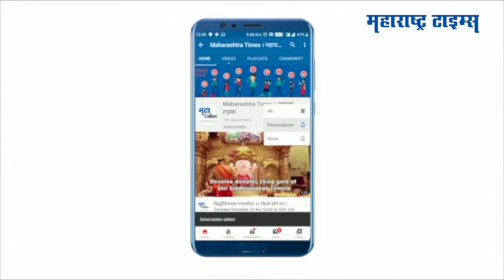Kolkatta : CM Mamata Banerjee नी भरला पोटनिवडणुकीसाठी उमेदवारी अर्ज, कुठून लढणार?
पश्चिम बंगालच्या मुख्यमंत्री ममता बॅनर्जी यांनी भवानीपूर मतदारसंघातून आपला उमेदवारी अर्ज भरला. या जागेसाठी ३० सप्टेंबर रोजी विधानसभा पोटनिवडणूक होणार आहे. ममता बॅनर्जींविरोधात भाजपनं प्रियांका टिबरेवाल यांना उमेदवारी दिली आहे. सोबनदेव चट्टोपाध्याय यांनी भवानीपूर येथून आमदारकीचा राजीनामा दिला होता. या जागेवर ममता बॅनर्जी यांना निवडणूक लढता यावी, यासाठी त्यांनी राजीनामा दिला होता. ममता बॅनर्जी यांच्यासाठी ही पोटनिवडणूक प्रतिष्ठेची आणि अत्यंत महत्वाची आहे. कारण मुख्यमंत्रिपदावर कायम राहण्यासाठी विधानसभा सदस्य असणे गरजेचे आहे.